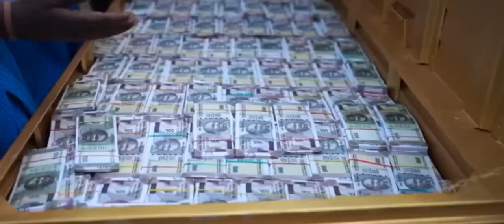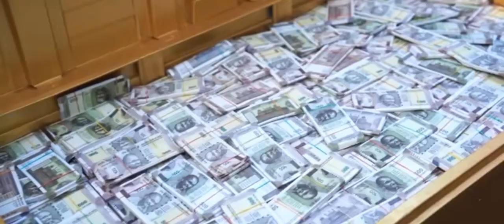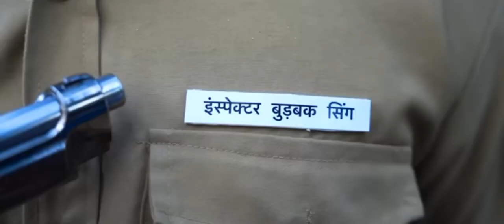LAFANGA//superhit comedy//lafanga//Rohit comedy Sultanpur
lafanga//Suraj rocks comedy//lafanga///. Rohit comedy Sultanpur. comedy sultanpurcomedy comedyfilms funny sultanpur comedymovies sultanpurwale comedymovies funnycomedy funny 𝙾𝚋𝚞𝚗𝚊 𝚋𝚘'𝚕𝚒𝚗𝚐🫀